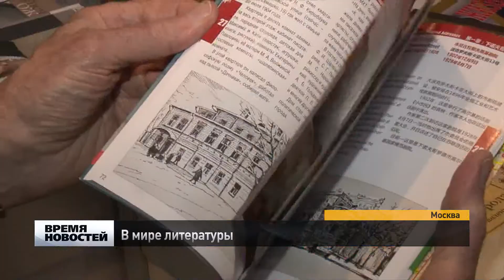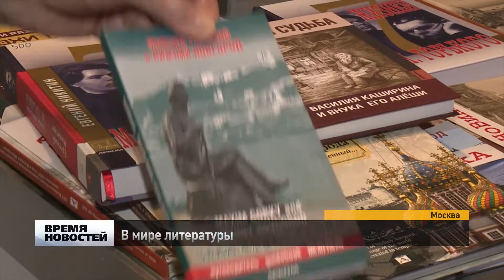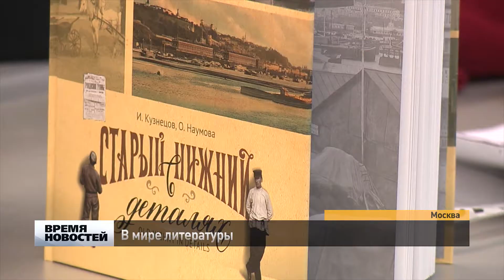В мире литературы